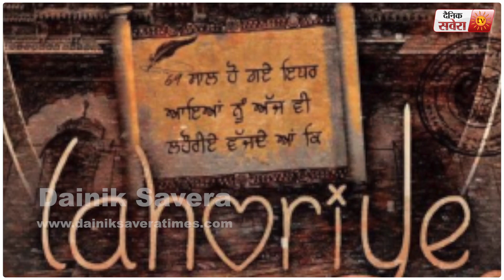Lahoriye (Punjabi Movie) | Amrinder Gill | Relesing On 12th May 2017 | Dainik Savera